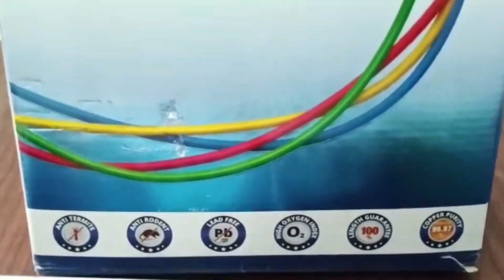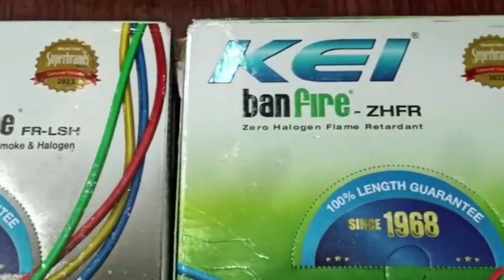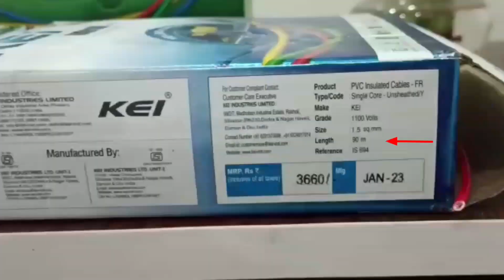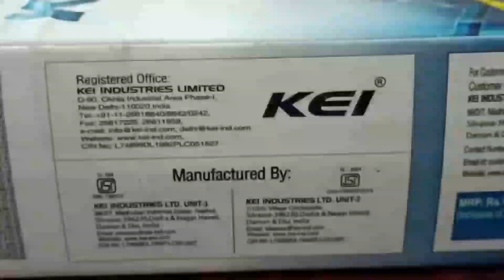एक ऐसी वायर जो चले सालों साल ! Best Electrical Wire for your house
About : Hello My Name is Er. Ankit Singh and Welcome to Focus Civil Work Channel , where you will find Practical Construction Videos in hindi ( Note :- New Video is Posted Everyday )

एक ऐसी वायर जो चले सालों साल ! Best Electrical Wire for your house construction

Best electrical wire for house , KIE Wires and Cable , Electrical work in house , house construction mistakes , Focus civil work

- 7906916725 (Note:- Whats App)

Non-profit , eductional or personal use tips the balance in favor of fair.